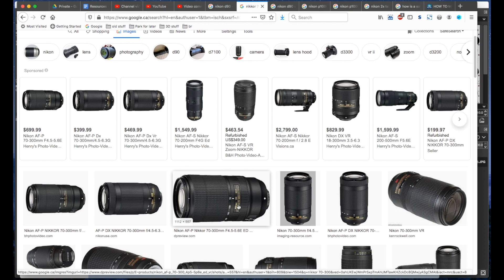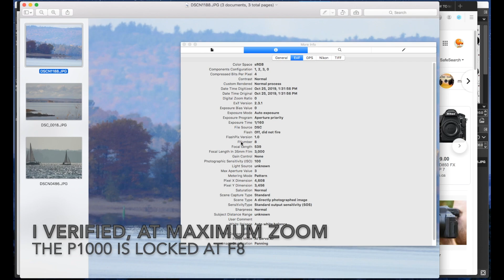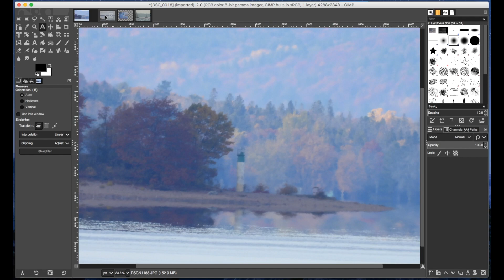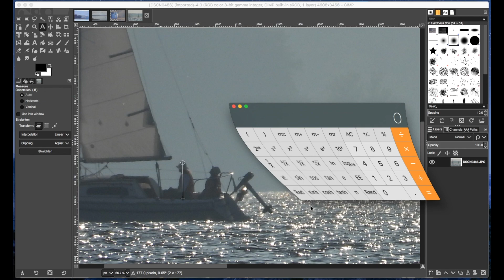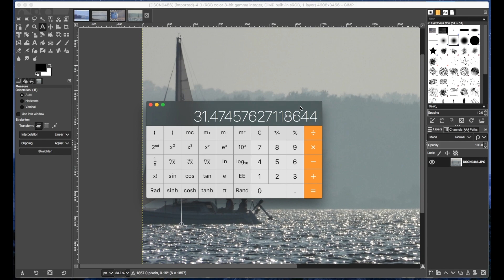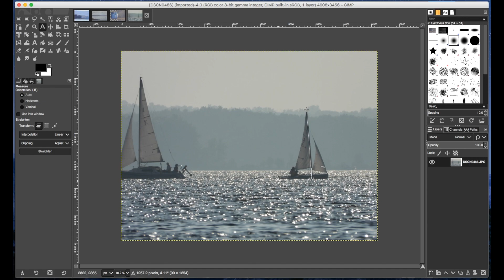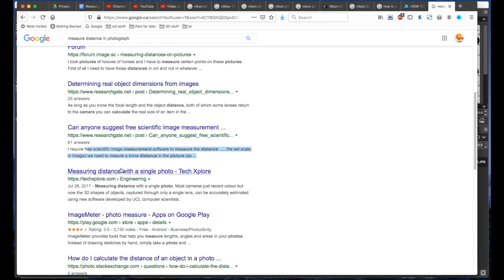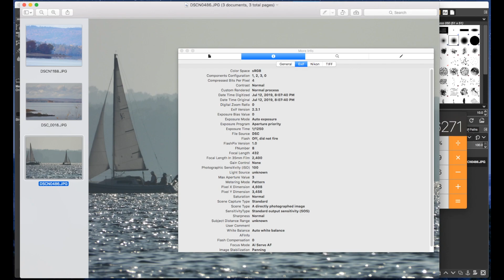I compare images from a D90 and P1000 & look at measuring object sizes in a photo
Without going to a telescope or using a specialty lens how much better at zooming is a P1000 compared to a D90?

A 300 mm zoom lens for a commercial grade DSLR camera is considered mostly high end, but you can pay thousands for a 500 mm zoom lens and get much better results. There is certainly more detail when zoomed in at maximum on a P1000 compared to a D90, but overall, the extra detail may not matter too much for overall photography.

I also start looking at estimating the height of objects from estimating the height of other objects in a photo.